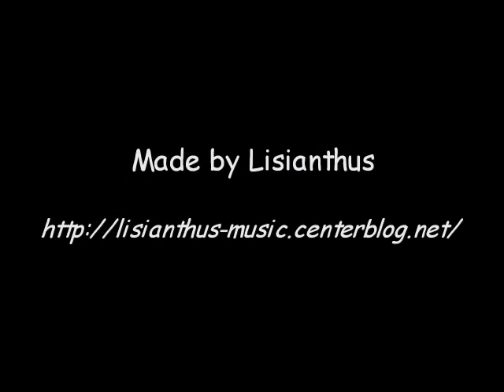Memories - Kaede (Yuko Goto) - Shuffle ! : Full Version with Lyrics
Title : Memories
Album : Character Vocal and Soundtrack CD #3: Kaede / Shuffle! Memories Character Song Album
Performed by : Yuko Goto (後藤 邑子) as Kaede Fuyou
From : Shuffle ! (anime)
Composed by : Acchorike
Release Date : Dec 23, 2005